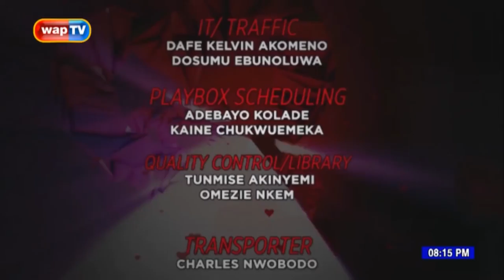Linda Ikeji Set To Get Married